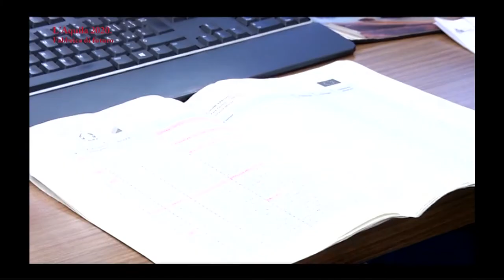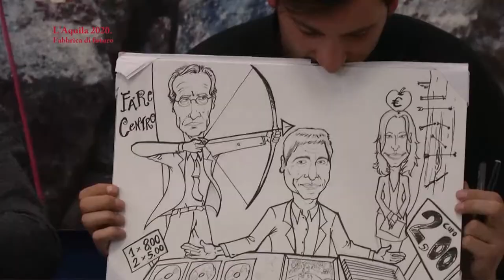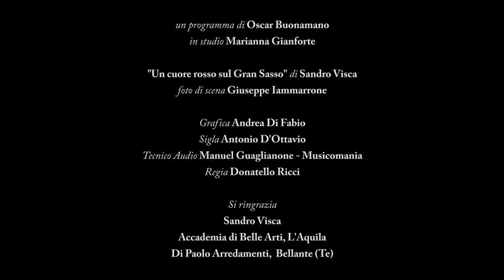L'Aquila 2020. Fabbrica di futuro - Quinta Puntata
Quinta Puntata - L'Aquila l'industria e le attività produttive